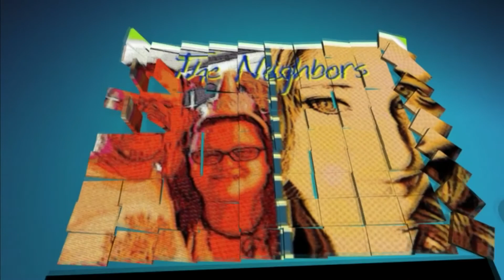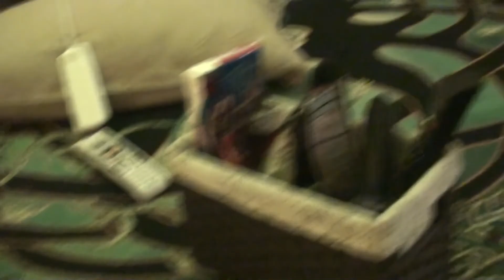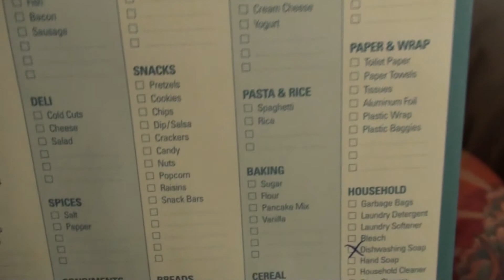RHYNOPLASTY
Valerie cleans some more.  Kevin gets a nose job